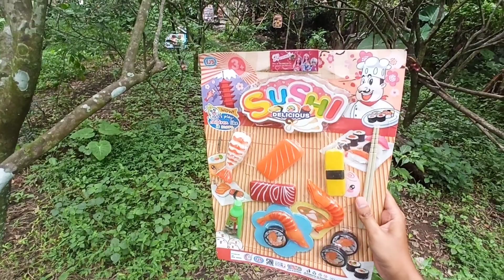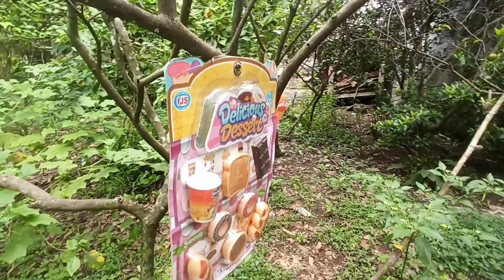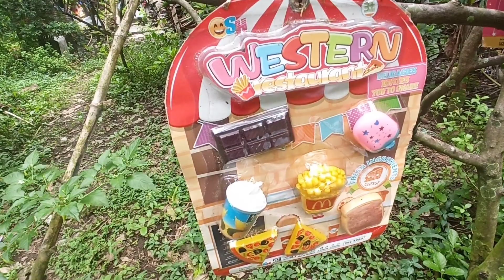एक लघु भोजन खिलौना, सुपरमार्केट पेय, खाना पकाने की मशीन डोनट्स बेचने, खाना पकाने के रसोई की तलाश में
mencari mainan miniatur makanan minuman supermarket jualan mesin kasir donat es krim dapur masak एक लघु भोजन खिलौना, सुपरमार्केट पेय, खाना पकाने की मशीन डोनट्स बेचने, खाना पकाने के रसोई की तलाश में looking for a miniature food toy, the supermarket drinks, selling cooking machine donuts, cooking kitchen cook Procurando um brinquedo de comida em miniatura, as bebidas de supermercado, vendendo donuts de máquina de cozinha, cozinheira cozinheira cozinheira В поисках миниатюрной еды игрушки, напитки супермаркета, продажа пончиков по приготовлению пищи, готовить кухонный повар ミニチュアフードおもちゃ、スーパーマーケットの飲み物、料理機のドーナツの販売、料理のキッチン料理を探しています Buscando un juguete de comida en miniatura, las bebidas de los supermercados, las donas de la máquina de cocina, la cocina de la cocina de la cocina. Auf der Suche nach einem Miniaturfood -Spielzeug, dem Supermarktgetränk, Verkauf von Kochmaschinen -Donuts, Cooking Kitchen Cook چھوٹے کھانے کا کھلونا ، سپر مارکیٹ ڈرنکس ، کھانا پکانے والی مشین ڈونٹس فروخت ، باورچی خانے کے باورچی خانے سے متعلق Tìm kiếm một đồ chơi thực phẩm thu nhỏ, đồ uống siêu thị, bán bánh quy, nấu bếp nấu ăn, nấu ăn bếp Minyatür bir gıda oyuncağı, süpermarket içecekleri, yemek pişirme makinesi çörekleri satmak, yemek pişirme mutfağı arıyor Naghahanap para sa isang maliit na laruan ng pagkain, ang inuming supermarket, nagbebenta ng mga donat ng cooking machine, pagluluto ng kusina À la recherche d'un jouet de nourriture miniature, le supermarché boit, vendant des beignets de machine à cuisiner, cuisinier cuisinier cuisinier 미니어처 푸드 장난감, 슈퍼마켓 음료, 요리 기계 도넛 판매, 요리 부엌 요리사를 찾고 تبحث عن لعبة طعام مصغرة ، يشرب السوبر ماركت ، وبيع الكعك من آلة الطهي ، ومطبخ الطبخ Alla ricerca di un giocattolo alimentare in miniatura, le bevande del supermercato, vendendo ciambelle per macchine da cucina, cucina cucina cucina กำลังมองหาของเล่นอาหารขนาดเล็กเครื่องดื่มซูเปอร์มาร์เก็ตขายเครื่องทำอาหารโดนัททำอาหารครัวทำอาหารทำอาหาร একটি ক্ষুদ্র খাদ্য খেলনা খুঁজছেন, সুপারমার্কেট পানীয়, রান্নার মেশিন ডোনাট বিক্রি, রান্নাঘর রান্নাঘর রান্নাঘর